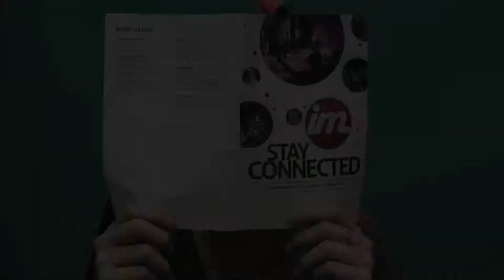Intern Office Renovation VA's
Hope you guys enjoy this week's Video Announcements!